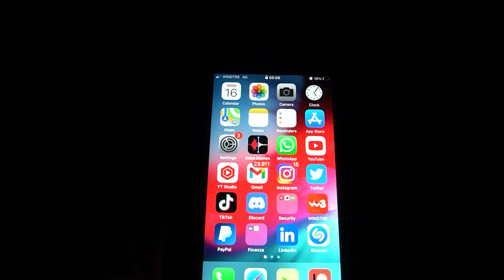How I Spend My Break Days | Study Vlog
Since this is one of the most asked questions ever, I decided to film a vlog about my break days. This is in a nutshell what I do. This is my second Study Vlog (kinda). This is how I spend my break days when I am not streaming on YouTube.

My name is Enrico, and I live in a city very close to Venice, Italy 📍🇮🇹
I’m a Ca' Foscari University Alumnus in Business & Economics (BBA) 🎓👔
I’m also a Harvard University Student, Digital Media Design (ALM)👨‍💻💻